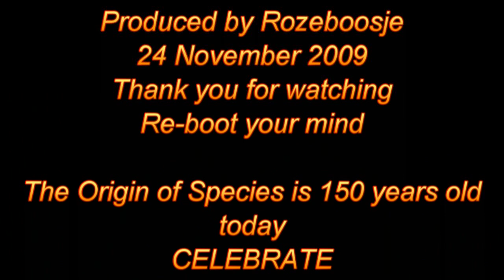Angelic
ArchangelNetwork1's video "just have faith"

You're one of the good'uns.